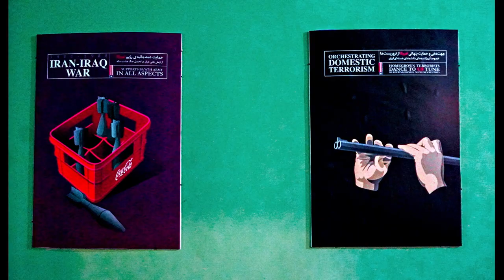IRAN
PHOTOGRAPHY  Dimitra Stasinopoulou
MUSIC  Sehrazat "Tales of 1001 Nights"
- COMPOSER  NICOLAI RIMSKY KORSAKOV
Conductor: Valery Abisalovich Gergiev (Russia)
-Vienna Philarmonic Orchestra
 Iran is one of the world's oldest civilizations dating back to 3,000 years. Some of history's biggest names Cyrus and Darius, Alexander the Great, Genghis Khan - all left their mark here and   the cities they conquered or over which they ruled are among the finest in a region rich with such storied ruins. Blessed with extraordinary historical sites, landscapes and a fascinating culture that has influenced cultures and peoples in different parts of the world